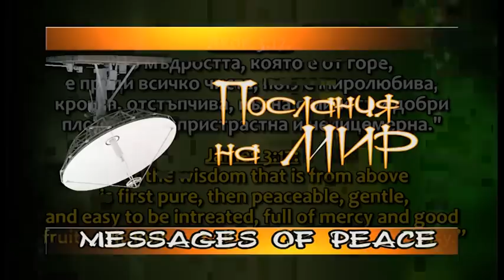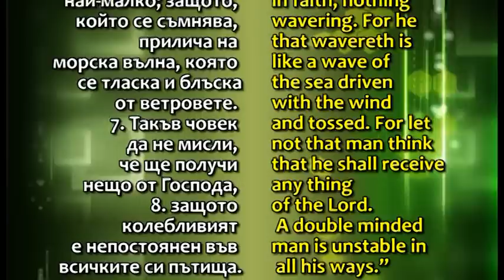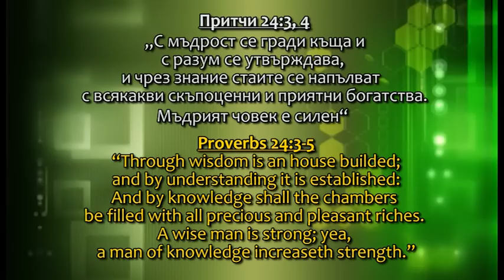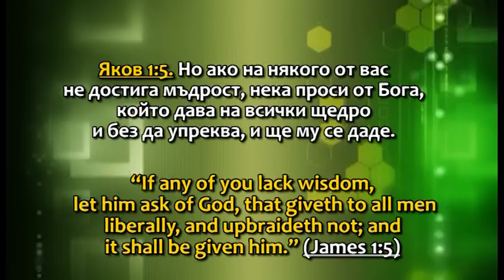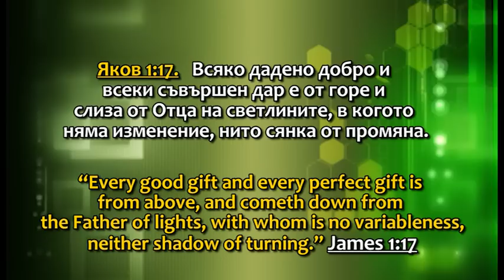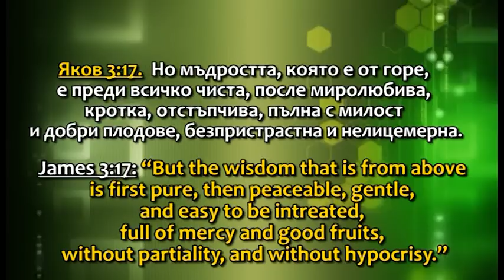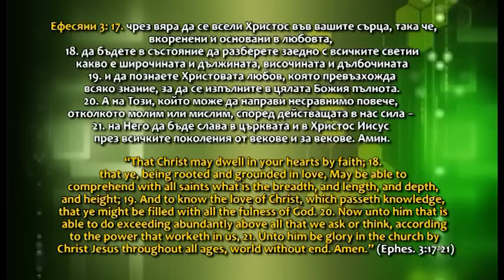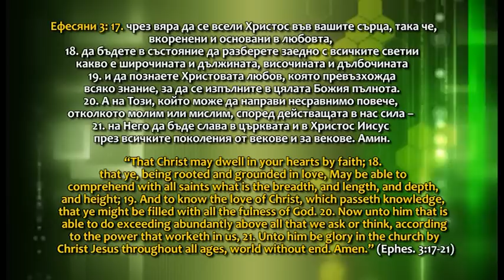The wisdom that comes from above/Мъдростта слизаща отгоре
Послания на мир - Късометражна поредица на БХТВ / Messages of peace - Short series of Bulgarian Christian TV, Translated in English